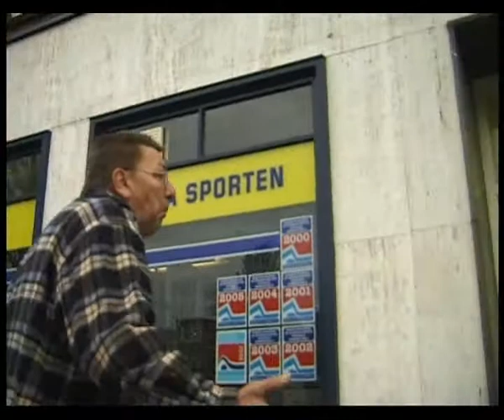"Wraak" Klaar Terwijl U Wacht. Afl. 20 en 21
Aflevering 20 en 21. De belastinginspecteur is het goed zat met dat klussenbedrijfje en die klussers en is er behoorlijk overspannen van geworden. Zijn secretaresse heeft een afspraak voor hem gemaakt bij een psychiater, die zich ook met handopleggingen en Voodoo bezig houdt. Dat laatste brengt de belastinginspecteur op een idee. Maar is die psychiater eigenlijk wel wie ze zegt dat ze is?